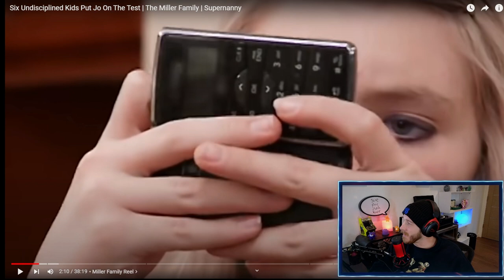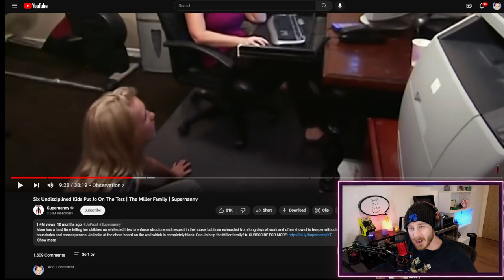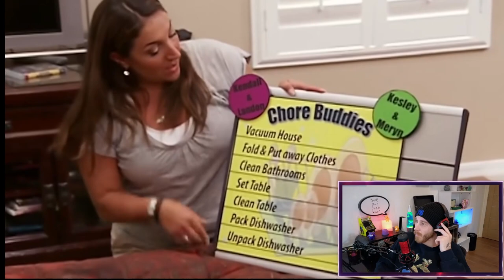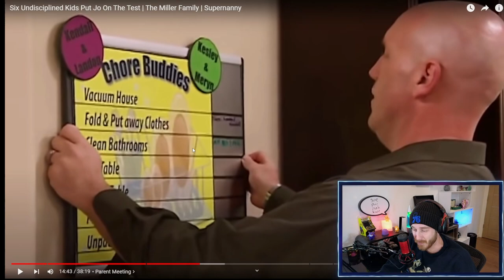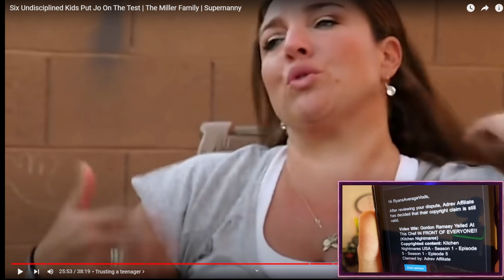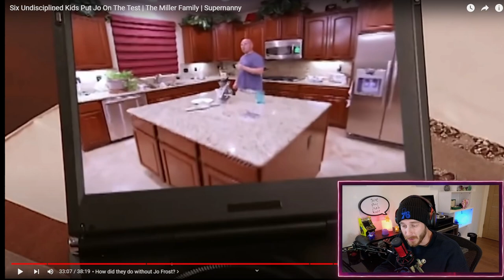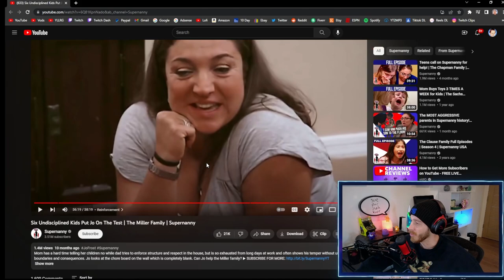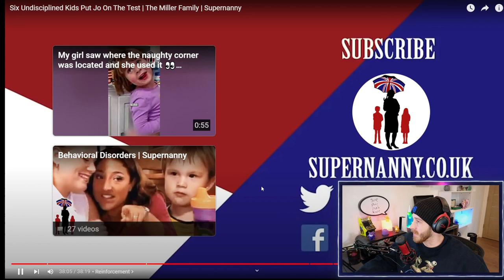Jo Frost Was Ready To Throw Hands With This Family!! (SUPERNANNY)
Link To The Original SUPER NANNY Episode: The Miller Family Full Episode | Season 7 | Supernanny USA